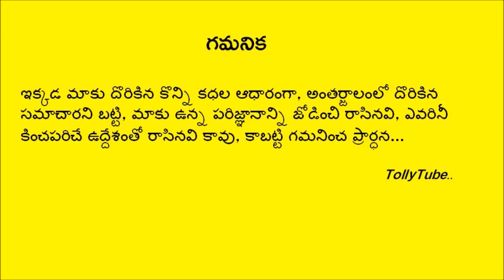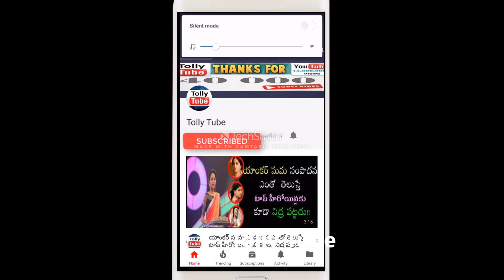ముమైత్ ఖాన్ మాత్రమే కాదు ఆమె చెల్లెలు కూడా మనకు బాగా తెలిసిన టాలీవుడ్ నటి...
ముమైత్ ఖాన్ మాత్రమే కాదు ఆమె చెల్లెలు కూడా మనకు బాగా తెలిసిన టాలీవుడ్ నటి... ఎవరో చూస్తే ఖచ్చితంగా నోరెళ్లబెడుతారు !!!